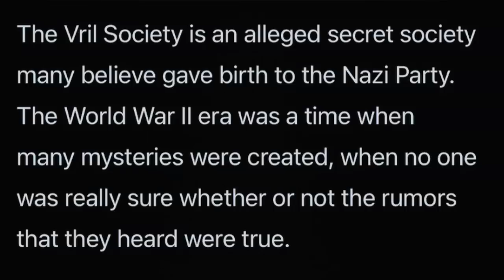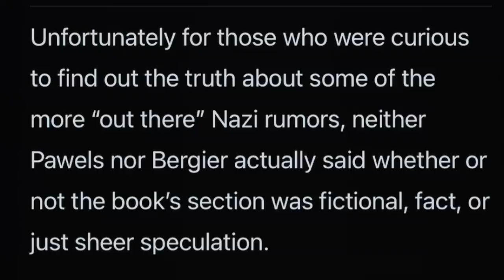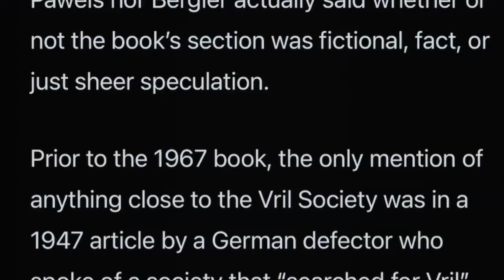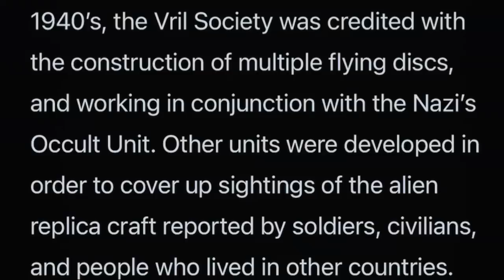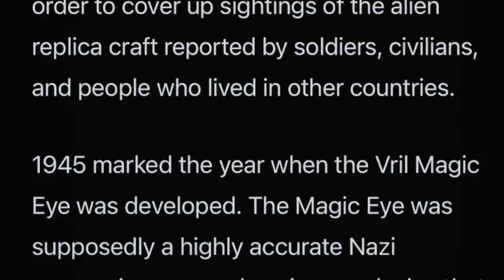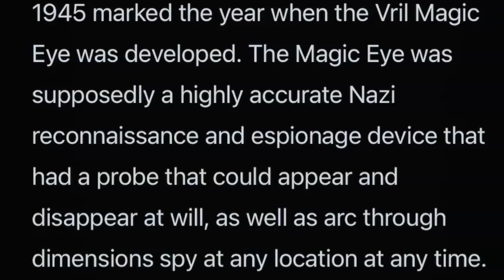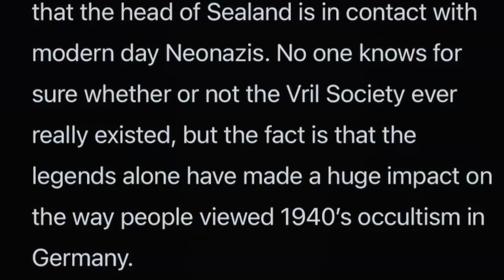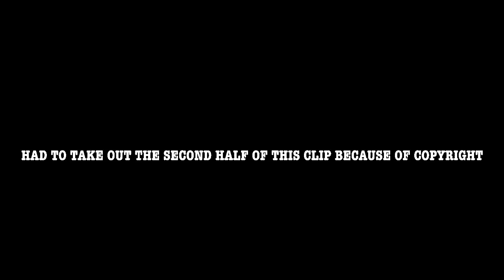UFOs And The Vril Society